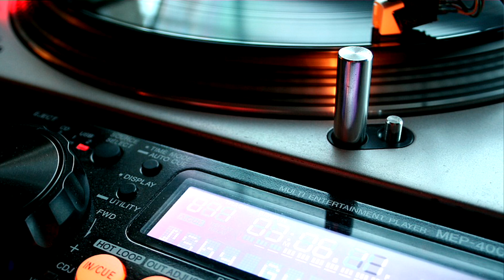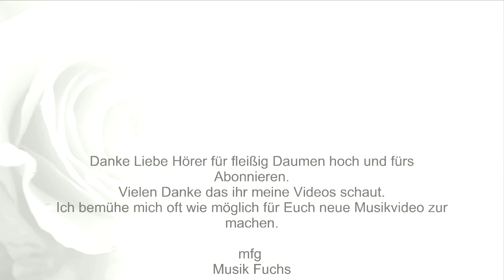🦊🦊(❁´◡`❁)(❁´◡`❁)Du Fährst Zu Oft Nach Amsterdam(✿◡‿◡)(✿◡‿◡)Uwe Busse(●'◡'●)(●'◡'●)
Schlager
Im Wesen der Musik lieg es, Freude zu machen
Habt einfach Spaß mit der Musik
Ich hoffe es ist für jeden was dabei